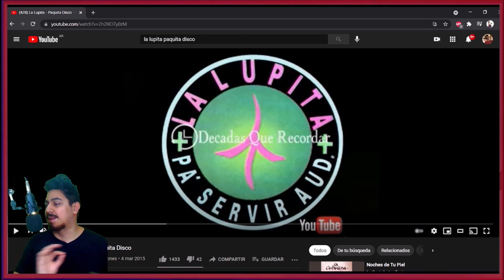🇲🇽🇦🇷 LA LUPITA- PAQUITA DISCO [REACCION] 🤯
Bien amigos, hoy volvemos con los hermanos de México con esta bandita que hace mucho no traiamos al canal.
Estoy hablando nada más y nada menos que: La Lupita 🔥😎

Hasta aca mi reaccion amigos, disfrute mucho de este temita!
Sientanse libres de dejarme mas canciones de La Lupita para saber que más me espera! 🤩

¡Saludos! 🤗